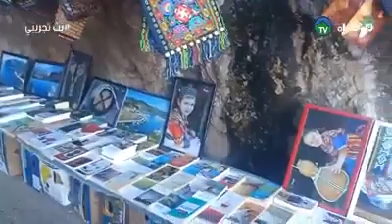من قلب ولاية بجاية المدينة التي ينبهر كل من زارها ، بالتقاء زرقة البحر و زرقة السماء ..